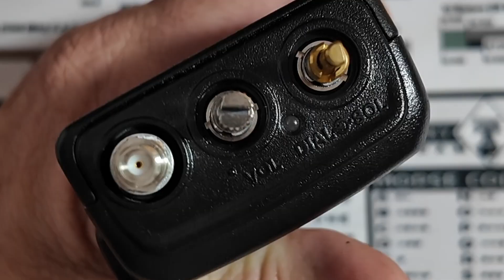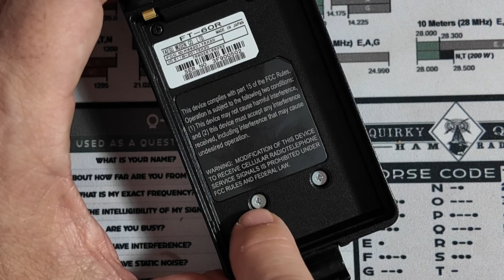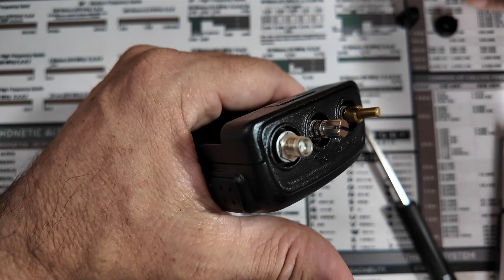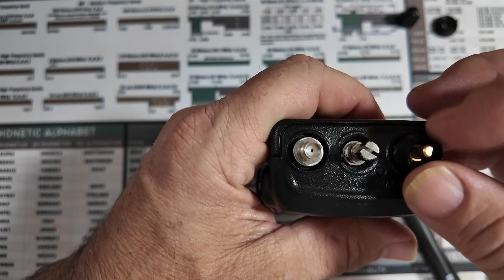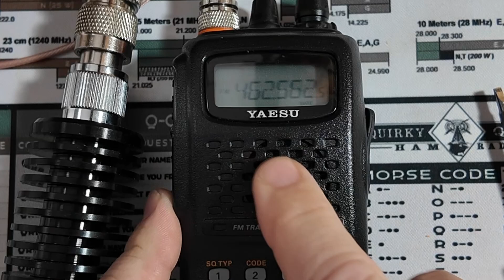FT60 MARS Mod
Unlock the Yaesu FT60 with a quick MARS mod